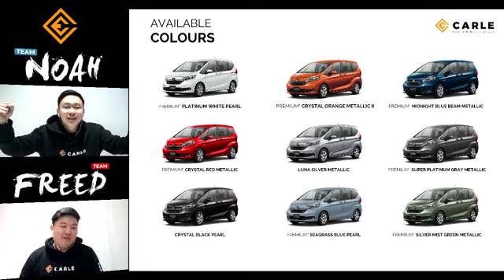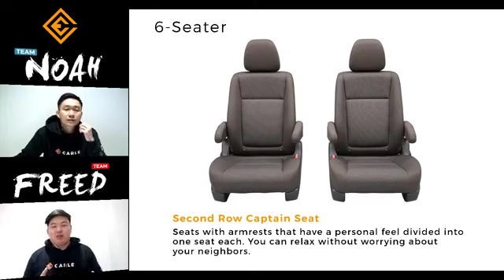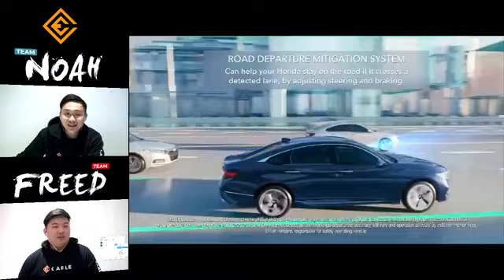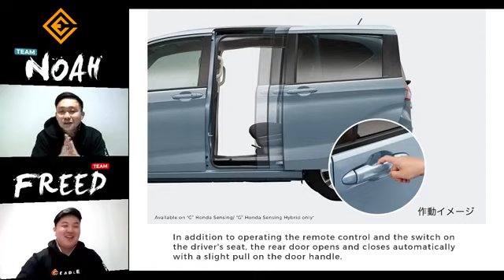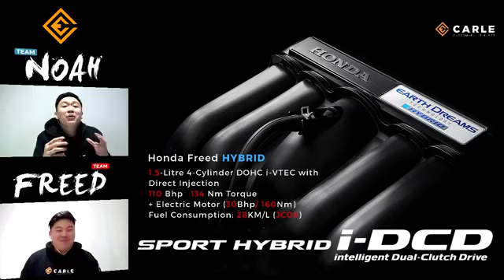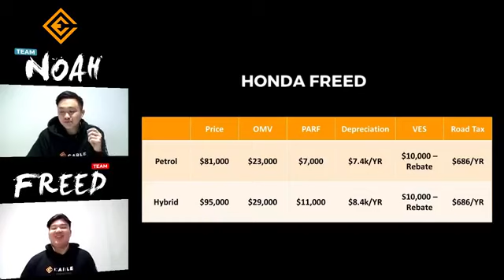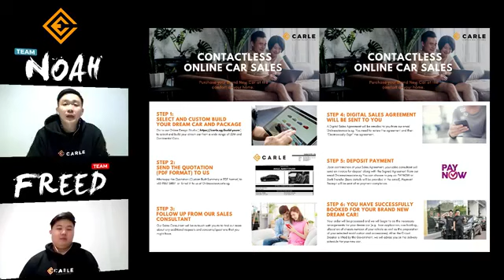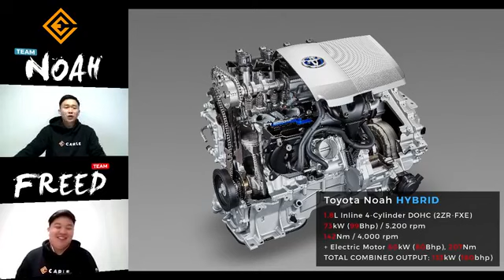Car Wars | Episode 2 : Freed VS Noah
In this Episode of Car Wars, we are comparing the latest Toyota Noah with the latest Honda Freed. What is the better MPV at its price point? Watch it to find out more!

"Car Wars" Talk Show is broadcast on Facebook Live on every Saturday. It has two hosts in every show whom will discuss and compare two different car models.

At Carle, We tailor our service to every customer and give them the power to express themselves in the creation of their custom-built ride. Choose your dream car with our design studio and let your imagination runs wild – no hassle, no haggling, at your own comfort.